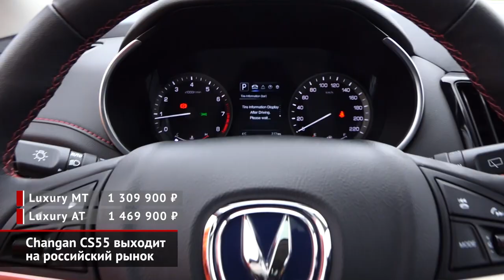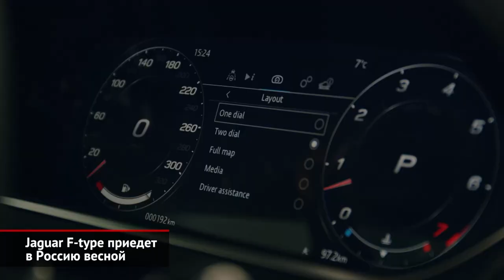Changan CS55 приехал в Россию. Объявлены цены на обновлённый Jaguar F-type | Новости с колёс №683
Марка Чанъань объявила перезапуск на российском рынке. Часть стратегического плана — вывод новых моделей. До сих пор китайский бренд продавал у нас три кроссовера: компактные CS35 и CS35 Plus, а также крупный CS75.

Российские дилеры открыли приём заказов на рестайлинговый Ягуар Эф-тайп. Напомним, что главные изменения сосредоточены во внешности и мультимедиа. Так, в салоне теперь цифровые приборы на экране диагональю 12 целых 3 десятых дюйма и новый медиацентр Тач Про.